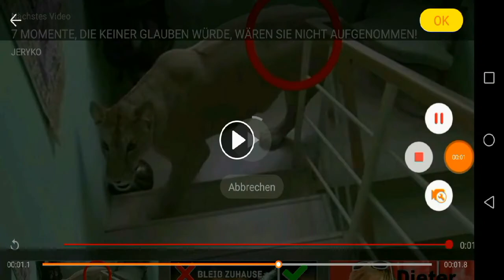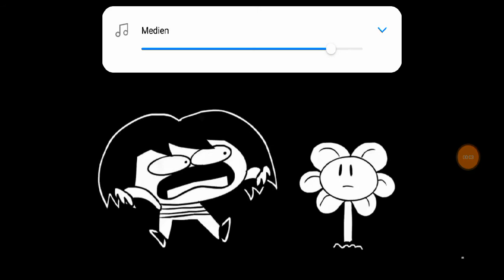I Vincent #3 Pinguin rutscht auf Eis aus!!!